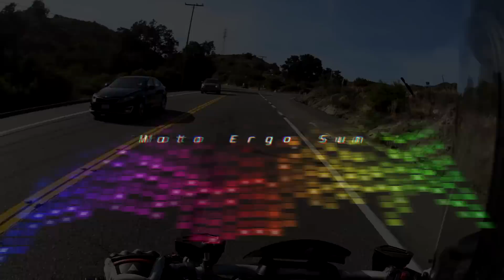Modjeska Grade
An interesting run of a bizarre mountain road.

If you're on social media.